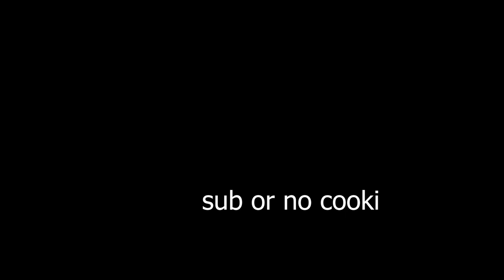I Renamed Myself...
I changed my name to Klob. More explanations in the actual video.